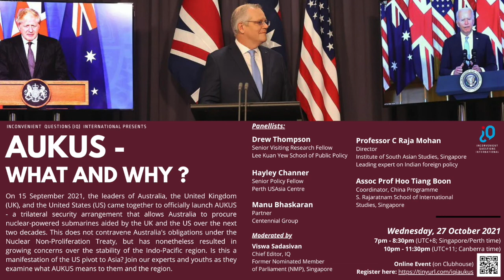[IQi] 'AUKUS - What and Why?' - Full Recording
On 27 October 2021, we held our 6th Inconvenient Questions International (IQi) discussion on AUKUS titled 'AUKUS - What and Why?'.

What is AUKUS? On 15 September 2021, the leaders of Australia, the United Kingdom (UK), and the United States (US) came together to officially launch AUKUS - a trilateral security arrangement that allows Australia to procure nuclear-powered submarines aided by the UK and the US over the next two decades. This does not contravene Australia's obligations under the Nuclear Non-Proliferation Treaty, but has nonetheless resulted in growing concerns over the stability of the Indo-Pacific region. Is this a manifestation of the US pivot to Asia?

We heard the views from five experts:

- Drew Thompson, Visiting Senior Research Fellow, Lee Kuan Yew School of Public Policy and former Director for China, Taiwan and Mongolia in the Office of the Secretary of Defense, USA.

- Prof C Raja Mohan, Director, Institute of South Asian Studies, National University of Singapore. A former journalist, he is a leading commentator on India’s foreign policy, and regional security issues.

- Hayley Channer, Senior Policy Fellow, Perth USAsia Centre, and formerly from the Australian Department of Defence.

- Manu Bhaskaran, Founding CEO of Centennial Asia Advisors, which provides independent research on Asian political and macro-economic trends.

- Assoc Prof Hoo Tiang Boon, Coordinator, China Programme, S. Rajaratnam School of International Studies.

We were also joined by a panel of youth representatives from around the world - the United States, India, Nigeria, Greece, and Australia.

Inconvenient Questions (IQ) is committed to fostering deeper understanding, empathy, and involvement through meaningful informed conversations across boundaries. IQ International made its debut on 15 May 2021 – a new iteration that takes on the popular audio-only format.